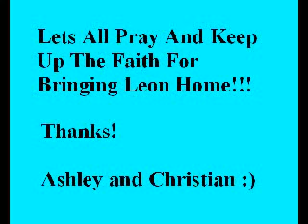Leon Hall Great Dj Great Man